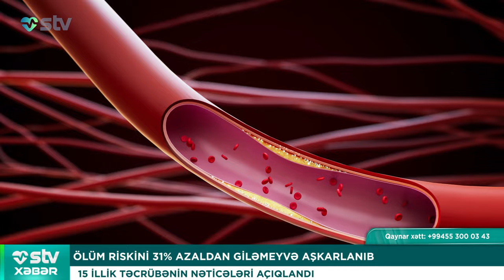ÖLÜM RİSKİNİ 31% AZALDAN GİLƏMEYVƏ AŞKARLANIB - STV XƏBƏR